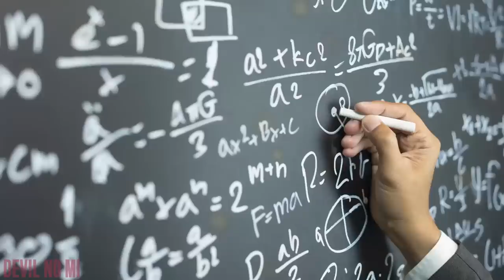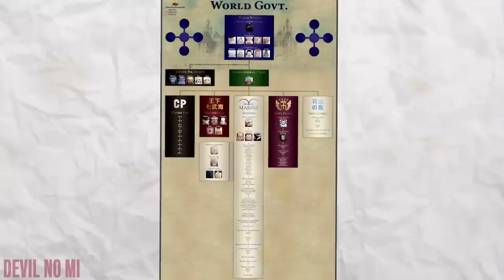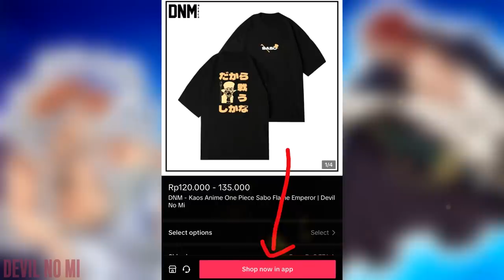INILAH 8 KELUARGA PENYANDANG NAMA D. di ONE PIECE - One Piece 1087+ (Trivia)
8 Keluarga Penyandang D

Section:
00:00 - Intro
00:28 - Kata Pembuka
00:47 - D
02:21 - Keluarga D

Support Channel dengan cara:
► Join membership